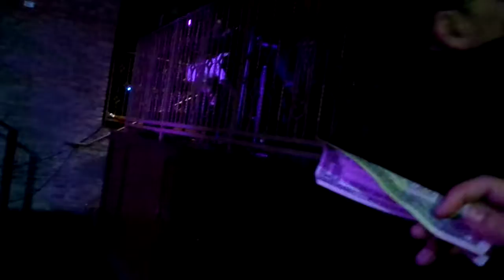Landon Cider - Whistle Mix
Drag King Explosion 7-08-17
Hamburger Mary's Long Beach